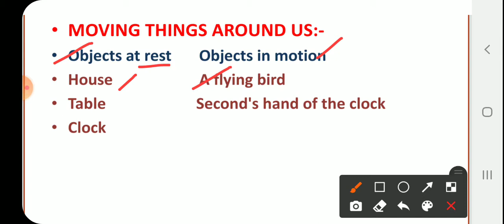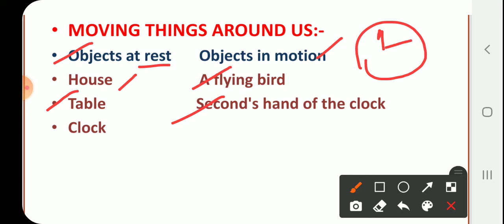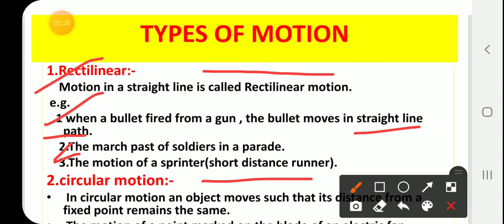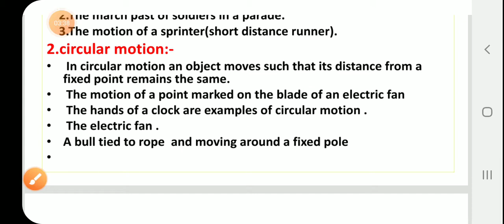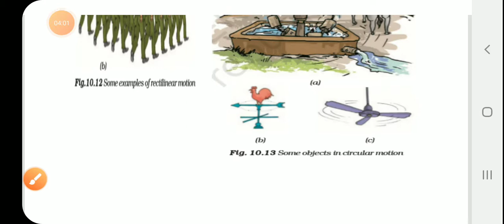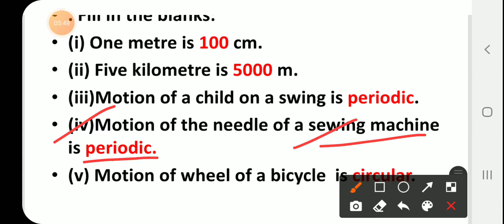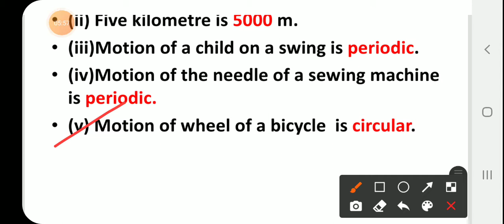NCERT science types of motion chapter no.10 part 2 Motion Measurement and Distances for ctet,uptet